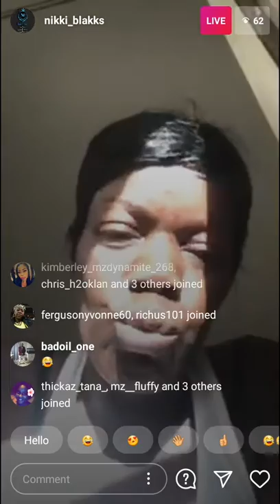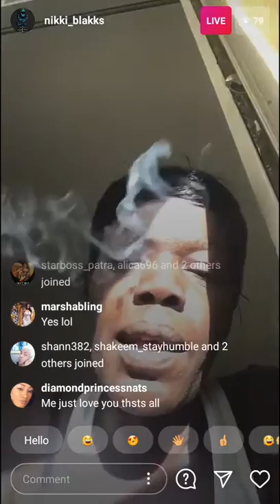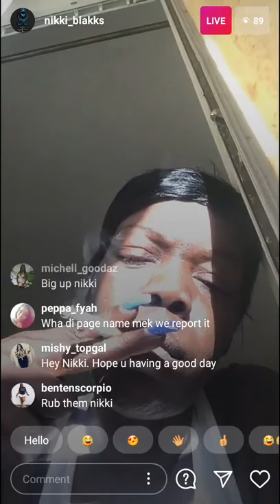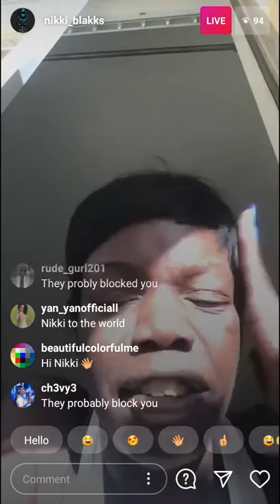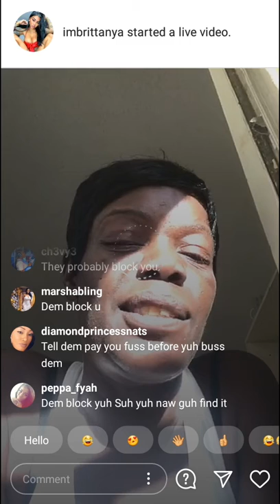nikkiblacks chatanlaugh lava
nikki blacks smoking an explaining that her IG get clone